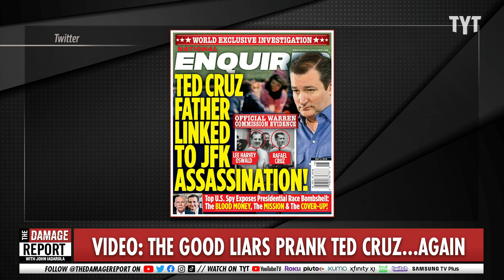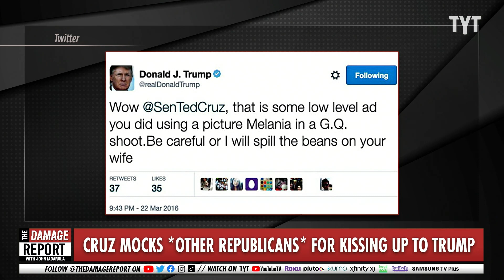The Good Liars Hilariously Attempt To Get Ted Cruz's Autograph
The Good Liars are at it again to expose and troll Ted Cruz for his hilarious hypocrisy and past sparring with Donald Trump. Ted Cruz now is going around calling out other Republicans for kissing up to Trump. John Iadarola and Brett Erlich break it down on The Damage Report.

Pranksters Troll Sen. Ted Cruz With An Unforgettable Autograph Attempt

"Sen. Ted Cruz (R-Texas) was given an offer he could refuse.

A prankster duo known as The Good Liars asked the lawmaker for an autograph. He appeared ready to comply until he got a closer look at what he was expected to sign.

It was a copy of a National Enquirer cover story linking Cruz’s father, Rafael Cruz, to the assassination of President John F. Kennedy, something then-rival Donald Trump used against him on the campaign trail.

Longtime Trump attorney Michael Cohen, who has since turned on the former president, later said Trump approved the story going into the Enquirer, which was owned by close friend David Pecker."